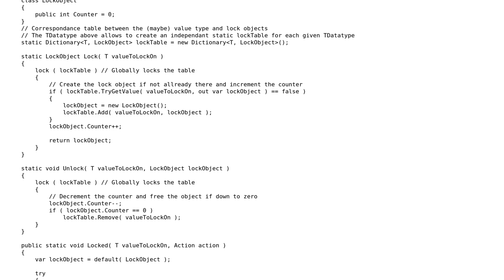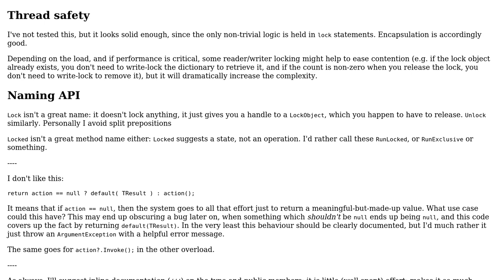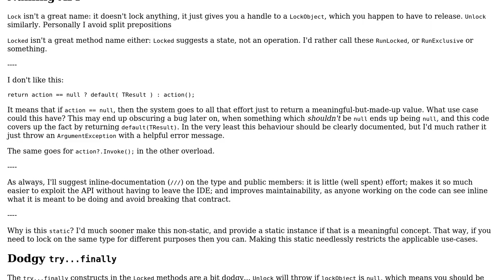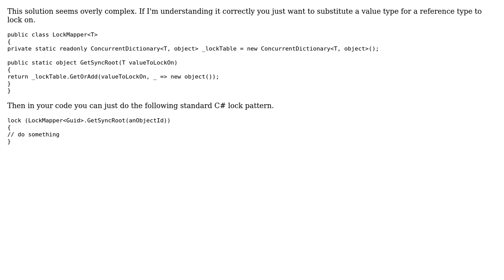Using lock with value type (multithread context) (2 Solutions!!)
Using lock with value type (multithread context)

With thanks & praise to God, and with thanks to the many people who have made this project possible! | Content (except music & images) licensed under CC BY-SA | Music | Images & others | With thanks to user VisualMelon user lemon user CharlesNRice and the Stack Exchange Network Trademarks are property of their respective owners. You are responsible for your own actions.